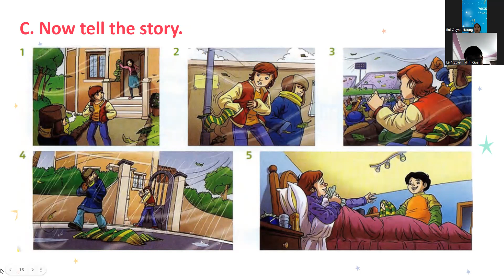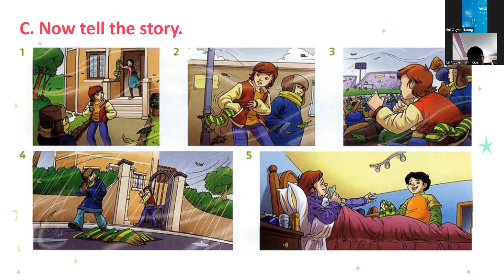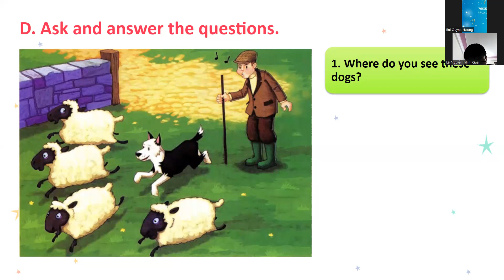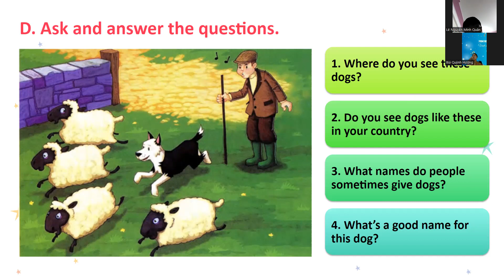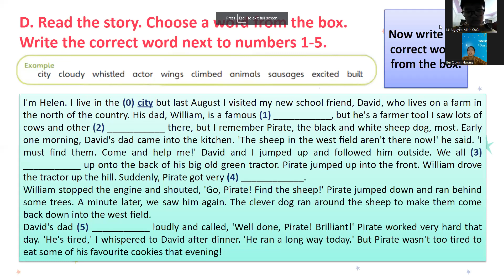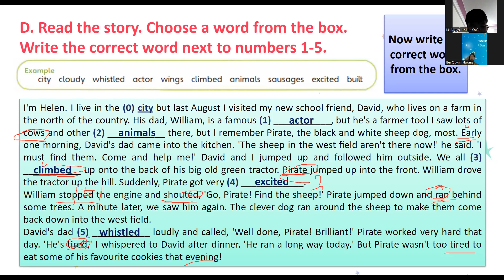PK2212018-02/02/2023- FFF - unit 7: MOVING AND SPEAKING